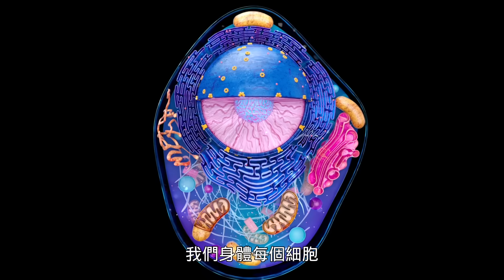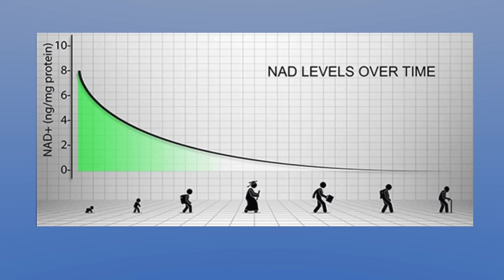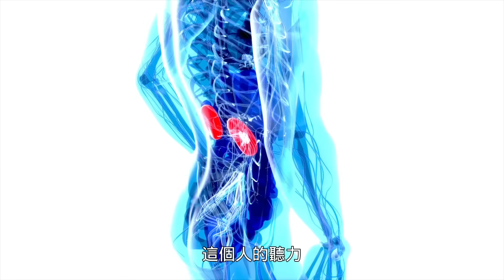哈佛教授抗衰老秘訣大公開！口服這種營養素可增長DNA端粒長度，會從根源逆轉身體年齡？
著名哈佛大學遺傳學教授研究揭示尖端抗衰老方法！
每天口服這種營養素就能逆轉老化嗎？有沒有副作用？跟隨楊醫生一起來揭開抗衰老的奧秘吧！

00:00 哈佛教授研究介紹
01:16 基本原理
03:35 人類使用
04:33 多年研究結果
08:12 總結